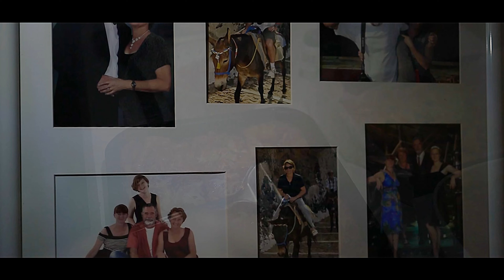Bonfire night at Paulines September 2020